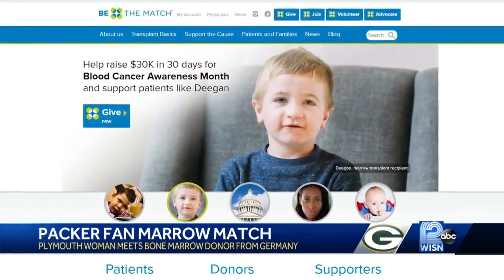Bone marrow recipient takes donor from Germany to Packers game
The Packers-Eagles game Thursday night at Lambeau Field will have special meaning for a Plymouth woman who will be there with a man from Germany who donated the bone marrow that saved her life.